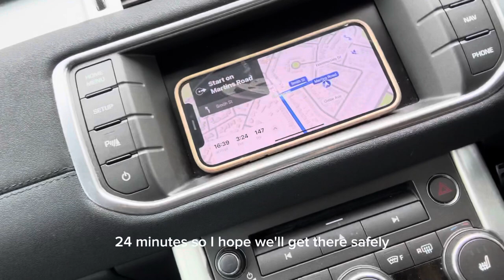FIRST VLOG. First pole jam- redo! @ONApoleJam In ONE YEAR CAPPADOCIA, SANTORINI, CRETE CANARIES, UK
CAPPADOCIA IN TURKEY, SANTORINI AND CRETE IN GREECE, CORRALEJO IN FUERTEVENTURA, WALES AND DEVON IN ENGLAND….
TWO GREATEST PASSIONS IN ONCE!
Travelling and practising Pole Dance, how I connected two fascinations? Exploring stunning landscapes combining Beautiful holidays and intense pole dance, stretching training and relaxing time !!!
Is it possible to practice Pole Dance - Pole Jam wherever you go? What are people's reactions? Where and when to go? And lots of other...